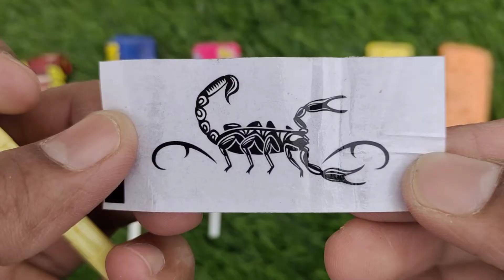Rafadan Tayfa, Çizgi Film, Trt Çocuk, ibi ve tosi,Doru, Maşa ile Koca Ayı, Kafa Değiştirme Oyunu03